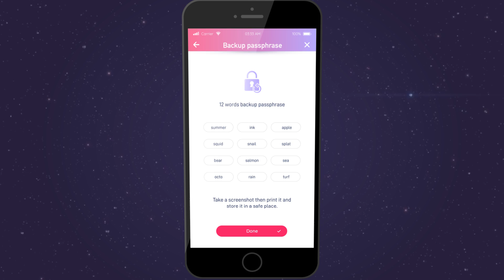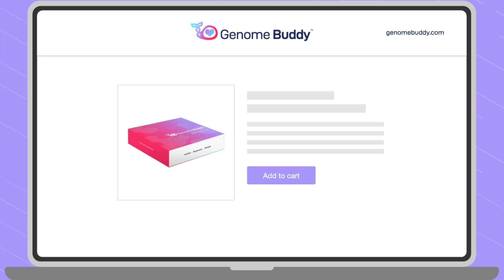Own your Genome™ Your Private DNA Wellness Test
... An at-home DNA test that shows you potential sensitivities to food, fitness and lifestyle choices. today.
GenomeBuddy™ships worldwide.